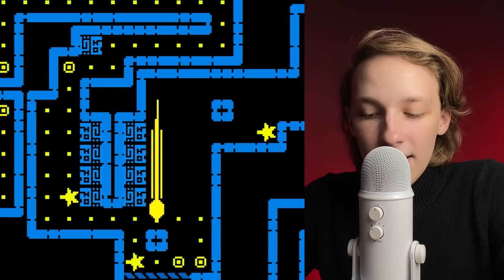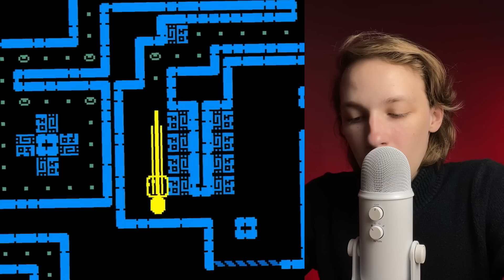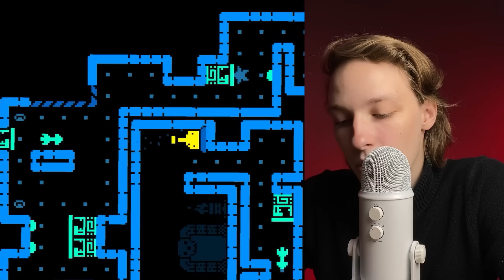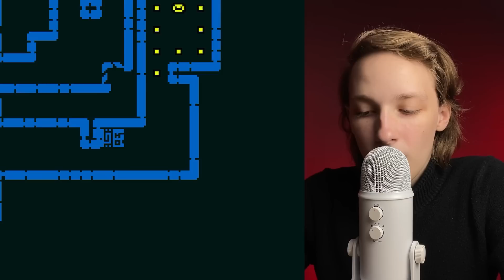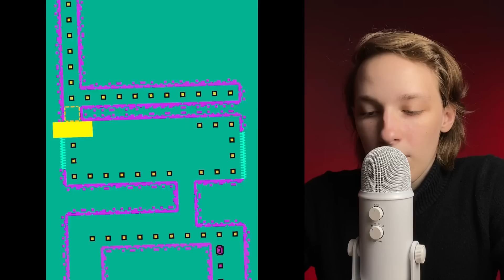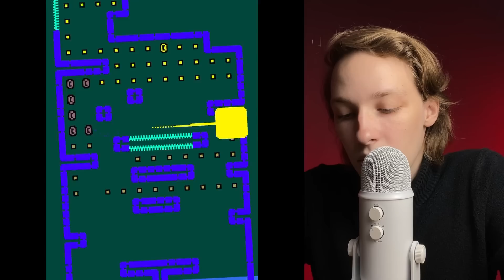ASMR MOUTH SOUNDS | TOMB OF THE MASK